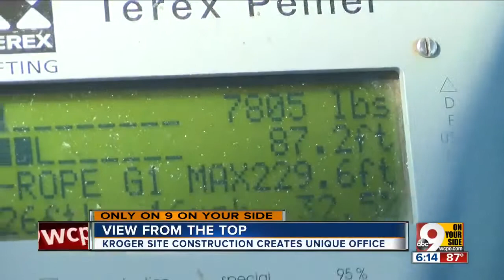Cincinnati's most unique office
WCPO-TV
Cincinnati, OH